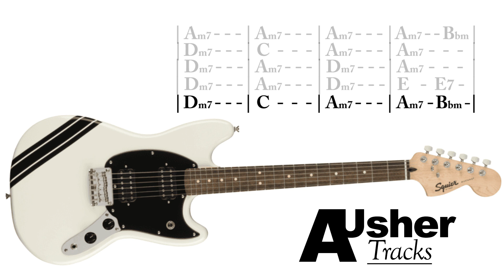Tasty Upbeat Funk in A minor | Guitar Backing Track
Guitar Jam Track in the key of A minor!

Jam over this Ultra Funky Jam track in the key of A minor. It's got multiple sections as well as a Horn riff for good measure!

--- Scale suggestions ---
Use the A minor blues and pentatonic scales and just let your creativity flow! Enjoy!

RECORDING EQUIPMENT-
Midi Keyboard: Novation Impluse 49key
Studio Monitors : Yamaha HS5
Condenser Mic: SE Electronics 5600

funkjam guitarjamtrack guitarbackingtrack All videos and audio uploaded to this channel 'AUsherTracks' have been composed, recorded, mixed and mastered by myself. I own all the rights to the work. The audio/video cannot be used without being granted permission first by the owner (AUsherTracks).